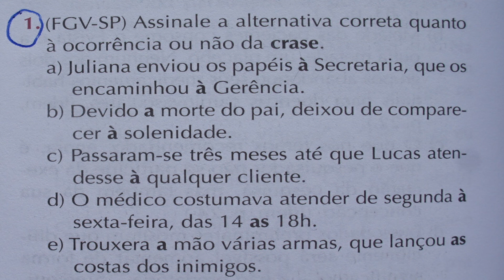QUESTÕES DE PORTUGUÊS (311ª)